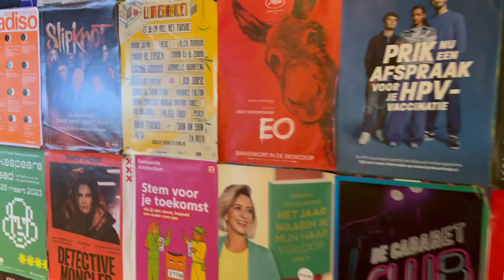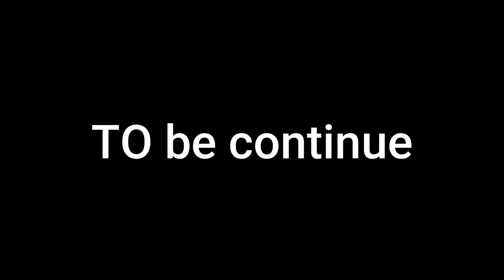London To Amsterdam | Day 1 Part 2 | International student in uk| Kumar Nani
London to Amsterdam: its been a almost 2 years living in London as a student. I thought of going to Europe countries. so I and my friends applied for Schengen visa to visit beautiful cities like Amsterdam , Paris and Barcelona.
Get a glimpse into our six-day trip to Europe, where we soaked up the sights, sounds, and flavors of some of the most beautiful cities in the world.